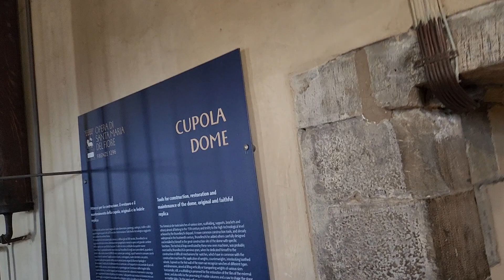Cupola di Duomo